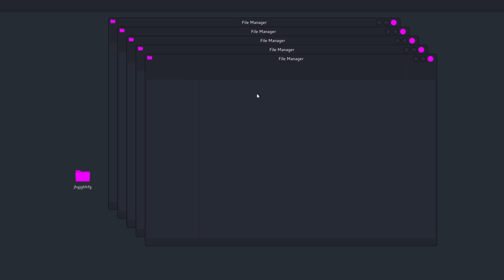Operating System in Unreal Engine 5 #2